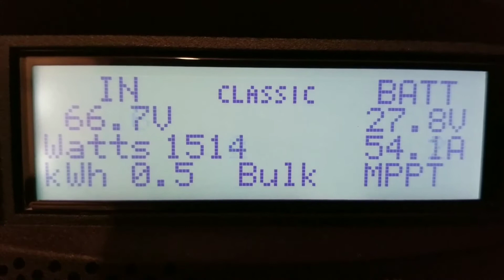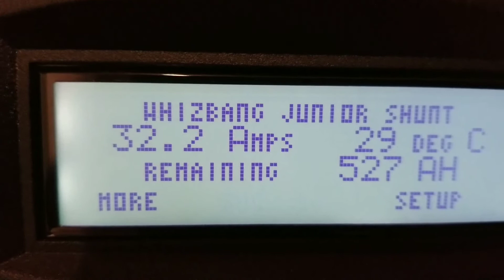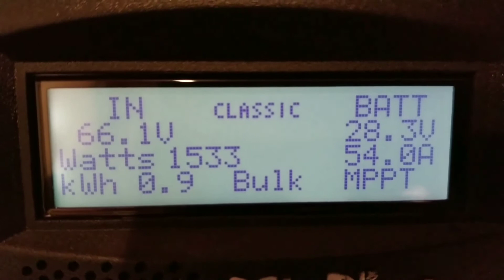SOLAR PANEL DIY BOOST 30% WHEN USE MPPT SOLAR CHARGE CONTROLLER Pt.#3